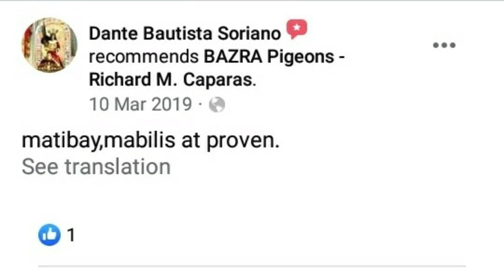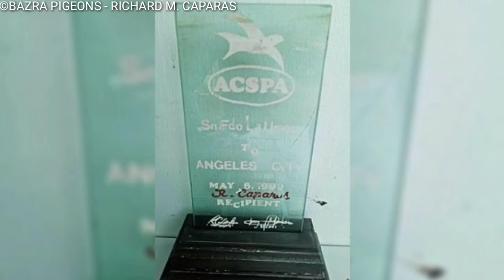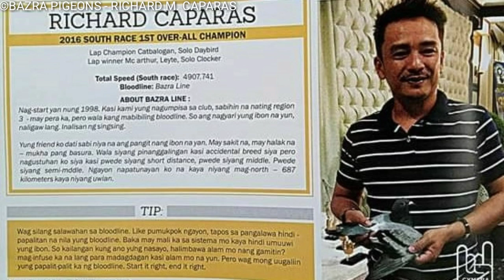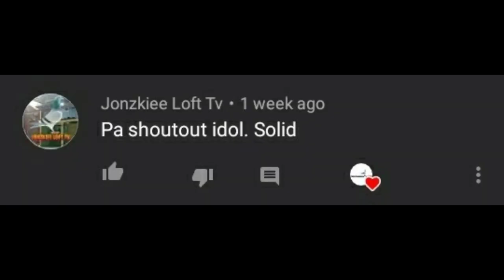BAZRA LINE STORY | DEVELOPED LINE BY MR. RICHARD M. CAPARAS | The Pigeonalist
Kamusta mga Kaaro Welcome sa The Pigeonalist!!!
Sa video na ito pag uusapan natin kung paano ba naging ganap na linyada ang mga ibon na mukang basura para sa mata ng iba.

LIKE, FOLLOW and Join Our Official Facebook Page and Official Facebook Group